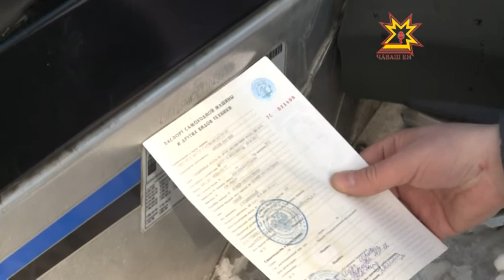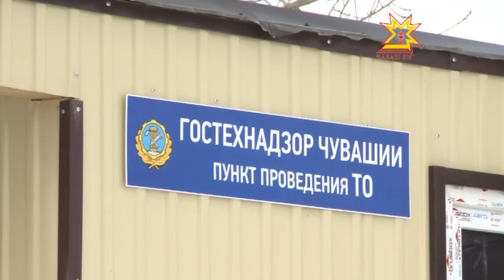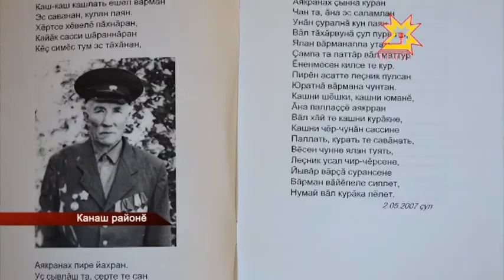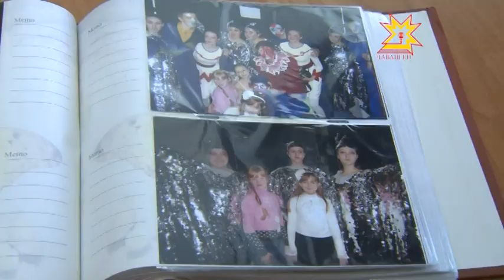Республика 04.03.2014 на чувашском